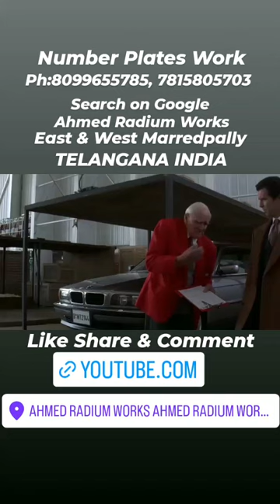Tomorrow Newer Dies / Bond Meets Q James Bond 007 Pierce Brosnan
✅ Ahmed Radium Works Specialist in Radium Stickering on Hand Cutting and Computerised Cutting Work

Marble, Stone, Granite Steel,

Brass, Acrylic, Engraving

Etching

Name Plates, Steel Letters, 3D

Laser Cutting Letters,

Embossing

Number Plates, Flex Banners,

Flex Boards, Flute Boards,

Glow Sign Boards, LED Boards,

Radium

Boards, Vinyl Boards, Acp

Boards, Foam Boards,

Radium & Vinyl Computerised Cutting,

Radium & Vinyl Printing Done

Here

WEST

MARREDPALLY, NEAR

PRATHINAV

APARTMENT,

ENTRENCHMENT ROAD,

BESIDE MAHESH

BANK, NEAR SHENOY

NURSING HOME, OPPOSITE

SRI KRISHNA COMPLEX, AND

PULSE8

GYM,

SECUNDERABAD, 500

026 HYDERABAD,

TELANGANA, INDIA. 🇮🇳

STUDIES = AT MEHBOOB

COLEGE HIGH SCHOOL,

PATNY CENTRE,

SECUNDERABAD,

✅ Hi i am on Google Map Search : Ahmed Radium Works : NANDANAGAR, WEST MARREDPALLY, SECUNDERABAD,

✅ Please Follow and Like on hipi App Marble, Stone, Granite Name Plates Work @Ahmed11

✅ Please Follow and Like on moj App Marble, Steel, Brass, Engraving Name Plates Steel Letters, 3D Laser cutting Letters, Embossing Number Plates Work @ahmed20

✅ Please Follow and Like on josh App Laser 3D & Steel Letters Embossing Number Plates Steel & Brass Engraving Plates Work @ahmed16

✅ Please Follow and Like on chingari App Engraving Name Plates Work @ahmed7

✅ Please Follow My Elder Son Shaik Abed on Instagram

✅ Please Follow My Younger Son Zahed on Instagram